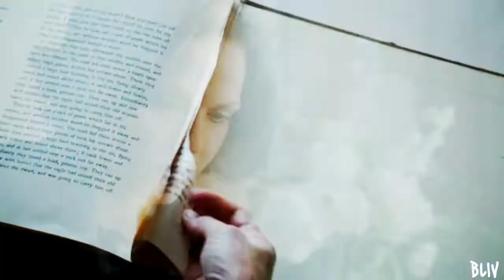Snowing " I will always find you."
I made this video to the fan song done by the awesome heartofsnow23.
With her permisson I made this video so major props to her! And if you haven't heard the song yet go check it out.

and Yes I found a way to get my boy Henry in there. I swear he is the biggest shipper of us all. So check it out and let me know what you think!

Song: I will always find you.
Program Used: Sony Vegas 10
Couple Snow and Charming